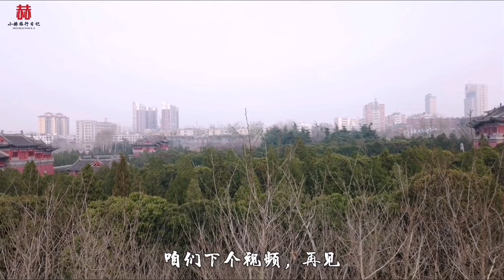探访北宋皇帝陵墓，千年后墓地现状真的很惨吗？宋朝很弱吗？